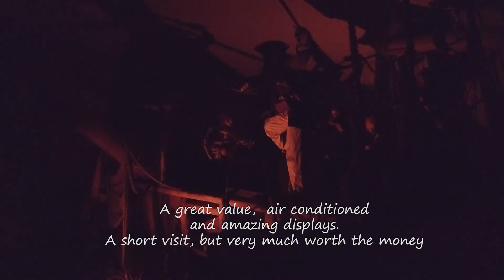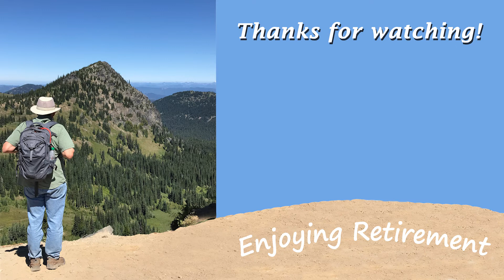Pirates of Nassau Museum, Bahamas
A short but immersive museum in Nassau, Bahamas showcasing the period when the Pirates of the Carribean truly ruled across the bay on Paradise Island. I highly recommend it if only for the initial walk along the pre-dawn dock.